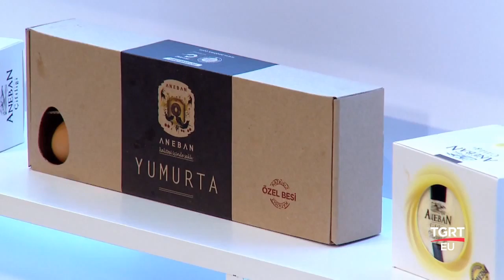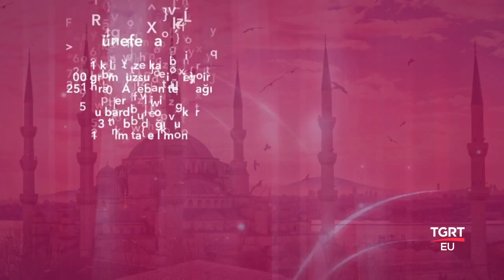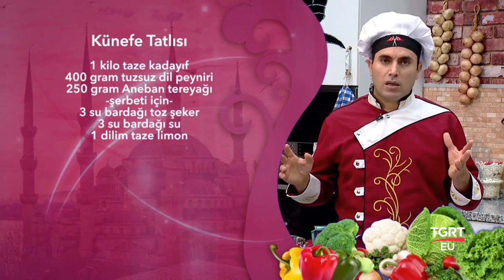Şef Abdullah Usta ile Anadolu Mutfağı RAMAZAN 10 15 06 2016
ABDULLAH USTA Abdullah usta sunumlarıyla; Mutfaklarda günlük yaşantınızda faydalanabileceğiniz bilmeniz gereken püf noktalarını veriyor. Uygulamalı yemek , kek, pasta, salata, ızgara vb. yaparak çok farklı tatlarla sizi tanıştırıyor. Mutfağınızda bulabileceğiniz malzemelerle yöresel farklı yemekleri pratik uygulamalı yaparak anlatıyor. Mutlaka izleyiniz katkılarıyla gençlerin mutfakta bilmedikleri ve mutfağı sevenlere farklı tatlar uygulamalı sunumu ile Abdullah ustanın profesyonel çekimlerle sıkılmadan izleyebilirsiniz.ŞEF ABDULLAH USTA TGRT EU ANADOLU MUTFAĞI